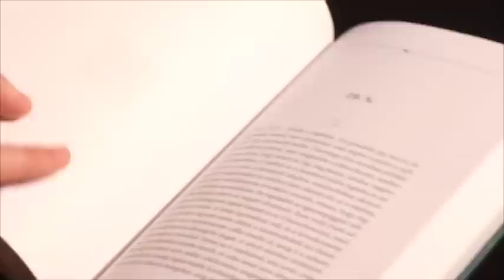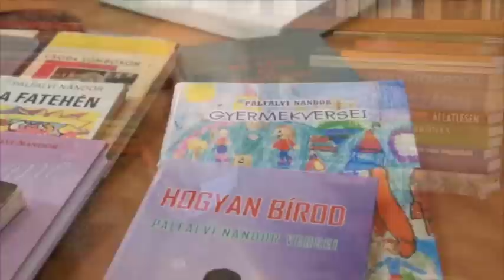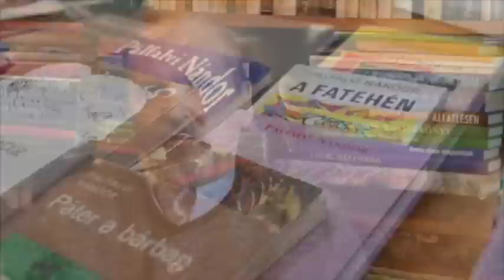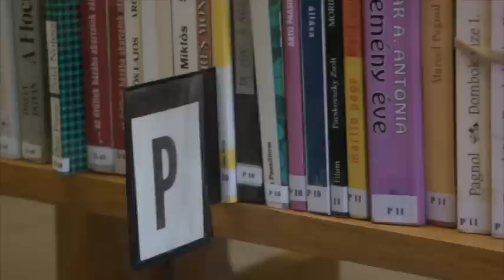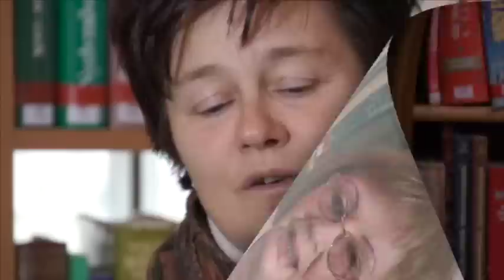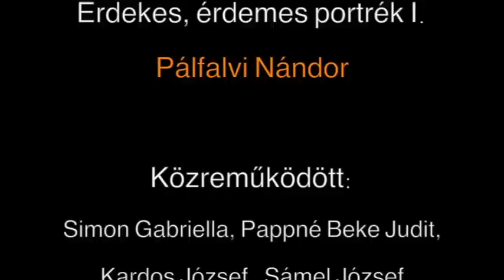Pálfalvi Nándor - Érdekes, érdemes portrék I.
Az Érdekes, érdemes portrék sorozatban Pálfalvi Nándor Keszthelyen élő írót ismerhetik meg.
Készítette a Szeiler és Tsa. Bt. a keszthelyi Fejér György Könyvtár közreműködésével.